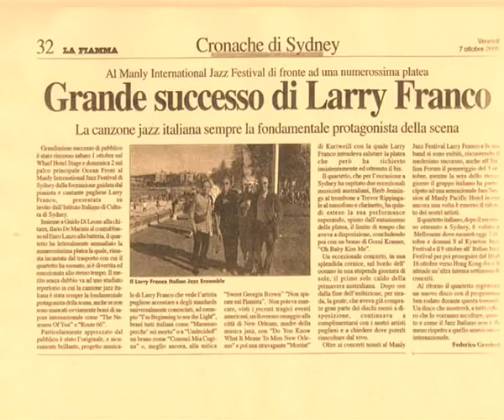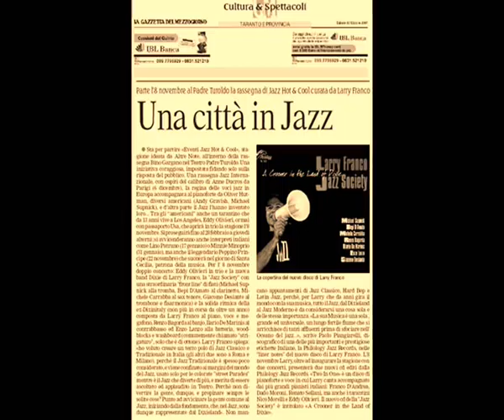"Time After Time" Larry Franco Quartet with guest: Michael Supnick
Larry Franco: piano and vocals
Michael Supnick: trombone
Ilario De Marinis: bass
Enzo Lanzo: Drums

E' uscito il nuovo CD: All Of Me in trio più diversi solisti (Andy Gravish, Daniele Scannapieco, Michael Supnick, Bepi DAmato, Michele Carrabba, Guido Di Leone, Ilario De Marinis sempre editi per la Philology Jazz Records.
"Time after Time" is a jazz standard written by Sammy Cahn and Jule Styne (nothing to do with the Cyndi Lauper song of the same name).
It appeared in the 1947 movie "It Happened in Brooklyn".
It has been recorded by many artists, including Judy Garland, Ray Anthony, June Christy, Harry Connick Jr., Miles Davis, Frank Sinatra, Ben Webster, Cassandra Wilson, and many others.